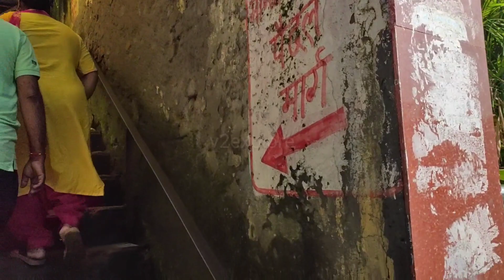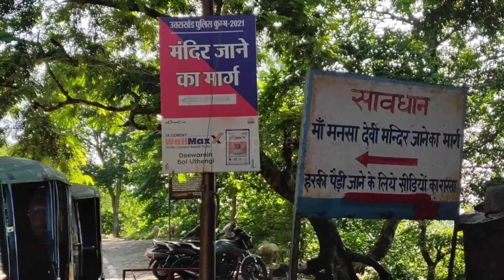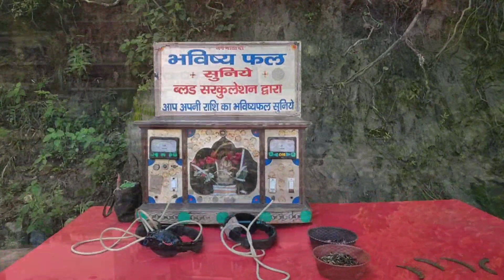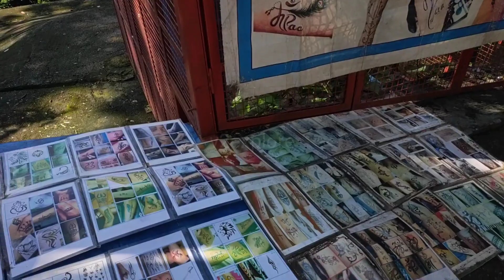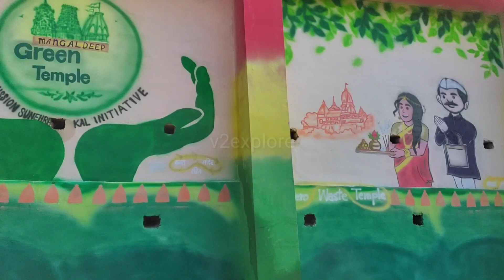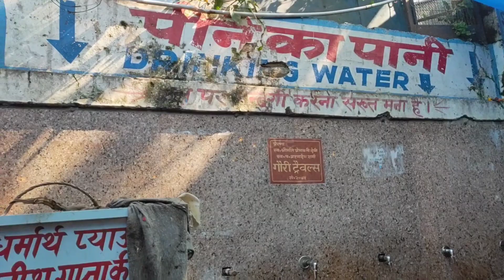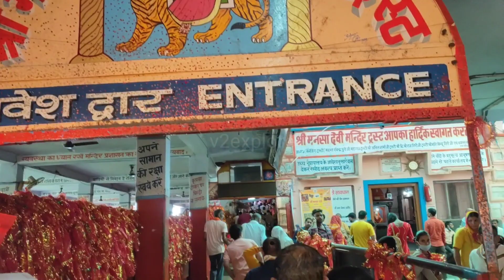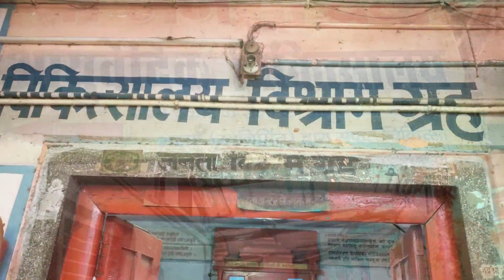माँ मनसा देवी पैदल मार्ग पूरी जानकारी के साथ ll Maa Mansa Devi Paidal Marg ll Haridwar ll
माँ मनसा देवी पैदल मार्ग पूरी जानकारी के साथ ll  Maa Mansa Devi Paidal Marg ll

Hello Friends,
My name is Virendra kumar.
Main is channel mein apko Uttrakhand ke Paryatan Sthal (tourist destination) ke barey mein poori jankari deta hoon.Haridwar, Rishikesh (Uttrakhand) ke tourist places ke baarey mein janney ke liye mere is channel ko subscribe karna na bhooley.

Aaj ki is 🎥 video mein main apko Maa Masha Devi Mandir Ki Poori Jankari Doonga waha kaisey jaye, Kaun sa marg acha hai, kya kya suvidhaye hai marg mein yeh bhi bataunga. Poori jankari paney ke liye video
 ko poora dekhna bahut jaroori hain nahi toh aap poori jankari nahi jaan payengey.

Is video ko last tak dekhney ke liye bahut bahut dhanyawad.

Thanks to all for your lovely support.

माँ गंगा जी की सुबह की आरती ll Maa Ganga Ji Ki Morning Aarti ll हरिद्वार ll हरकीपौरी ll

Haridwar
Maa mansha Devi paidal marg
Maa mansha Devi Mandir
Mansha Devi mandir haridwar
Paidal marg maa mansha Devi mandir
Paidal marg ke sunder drashya
Kaun sa paidal marg acha hain
Paidal marg mein kya kya suvidhaye hai
Pedal rikshaw
Haridwar railway station to maa mansha Devi paidal marg
Maa mansha Devi darshan
Harkipuari new video
Harkipauri sundar drashya
Harkipauri ke sundar sundar drashya
Yatriyo ki masti
Shradhalu full masti
Covid report Update
Covid report chekking
Haridwar Railway Station update
haridwar uttrakhand
Haridwar darshan
dev bhoomi Uttrakhand
harki Pauri update
Harki pauri Haridwar
Haridwar Ashram
Ghat
pavitra sthan haridwar uttrakhand
haridwar yatra
Ganga ji ki Arti
Harki pauri Arti
Naai Ghat
brah kund aarti sthan
tourist places of uttrakhand
Char dhaam yatra
Asthi prawah Ghat
Brahm kund
Mahila Ghat
hardwar yatra
vip Ghat haridwar
famous tourist places of uttrakhand
Haridwar Uttrakhand
Haridwar tourist destination
Temples of haridwar
Uttrakhand tourism
Maa mansa Devi Temple
Maa chandi Devi Temple
Maya Devi mandir
chaar dhaam yatra update
Haridwar Hotels
tourist places of haridwar Uttrakhand
famous tourist destination of uttrakhand

Thanks & Regards
Virendra kumar